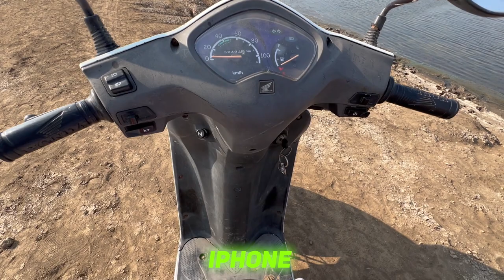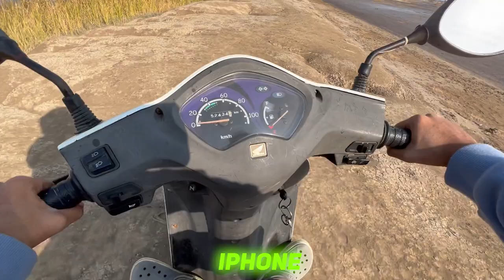IPHONE 13 PRO MAX SETUP on Helmet - Test Motovlog Setup